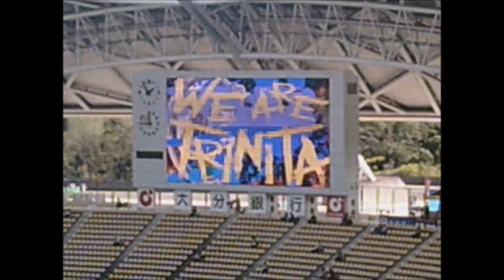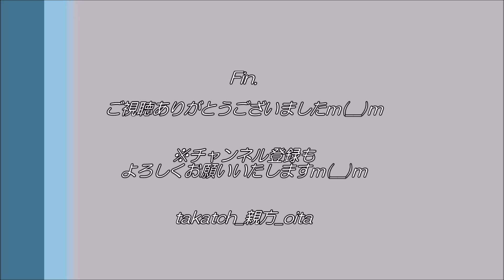【サッカー⚽】「アレオトリニータ～選手入場」｜大分トリニータvs京都サンガ2018【Jリーグ】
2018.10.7（Sun)、「大分トリニータVS京都サンガ（J2第36節）」 in レゾナックドーム大分

試合開始・選手入場前のチャントです!（※一部カットしている場面あり）